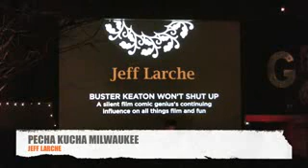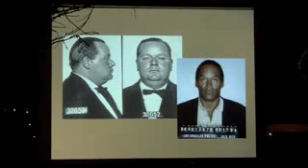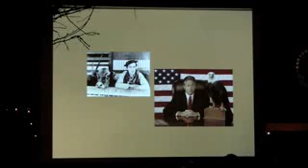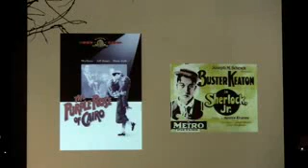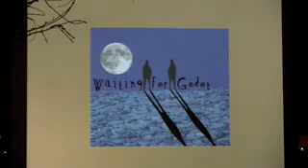Pecha Kucha - Milwaukee - Jeff Larche